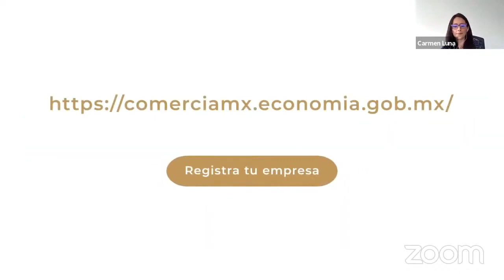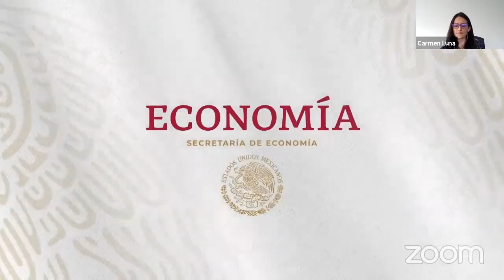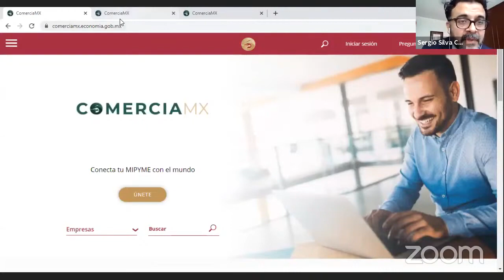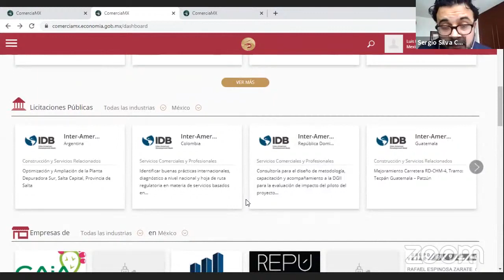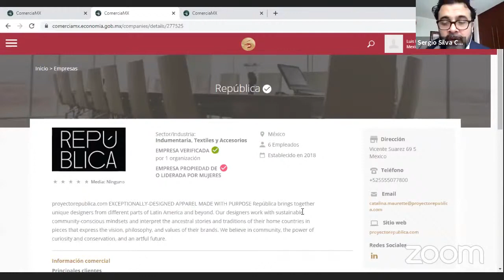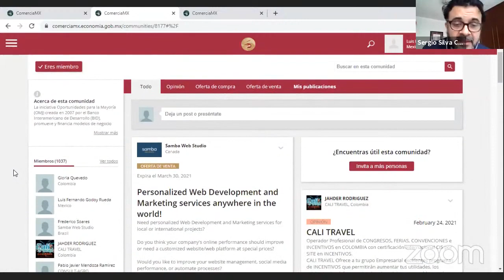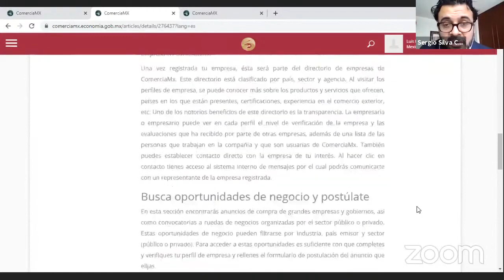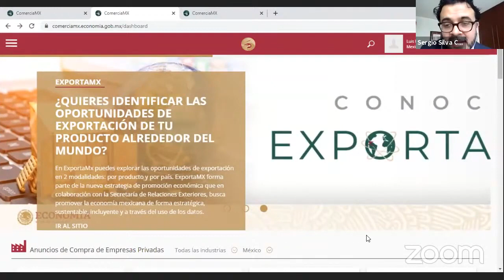Evento de Lanzamiento ComerciaMX